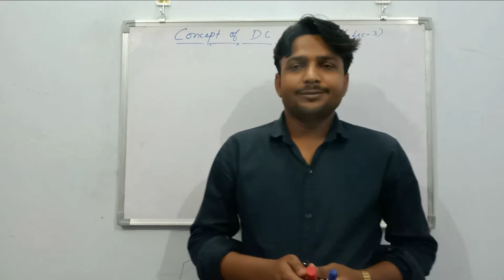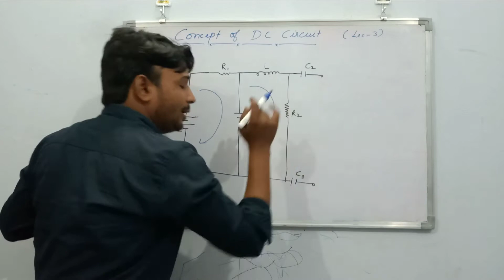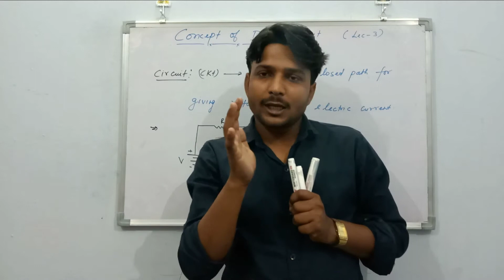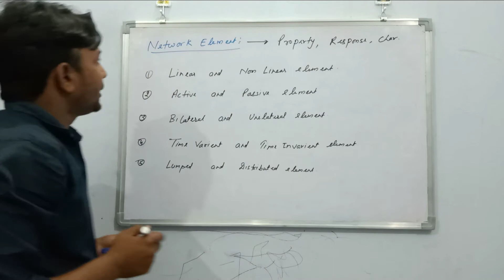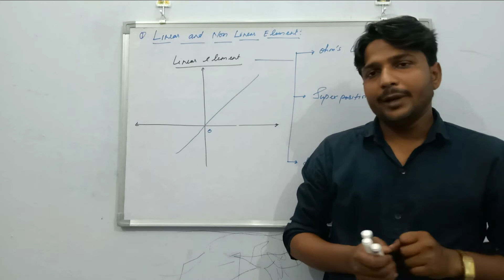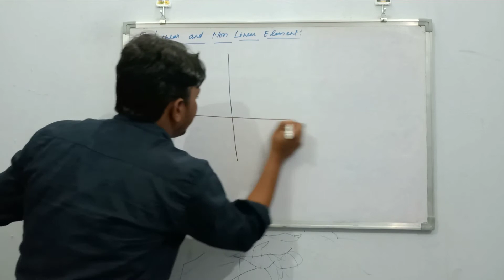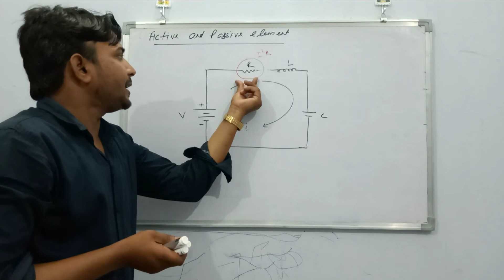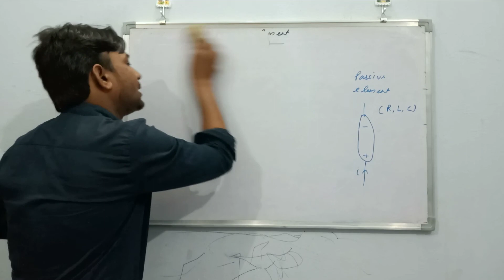Electrical engineering -first (Lecture-3)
Difference between network and circuit, different types of network element( hindi) by Deepak sir